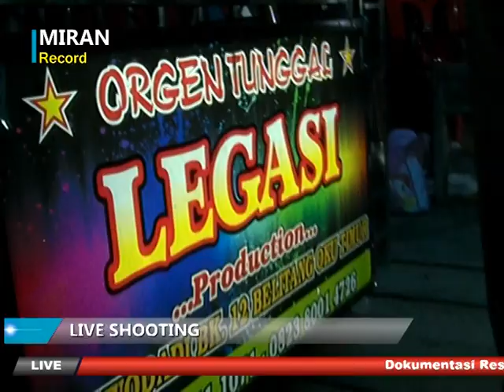Legasi live di gading sari.video kwalitas SD